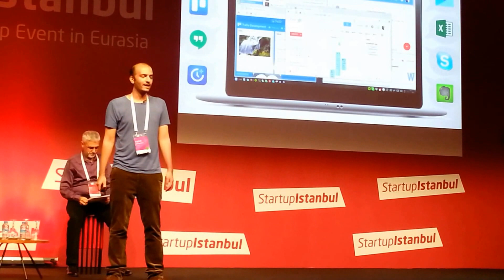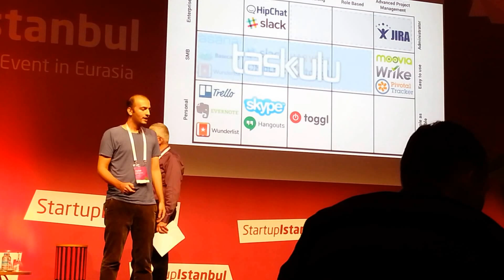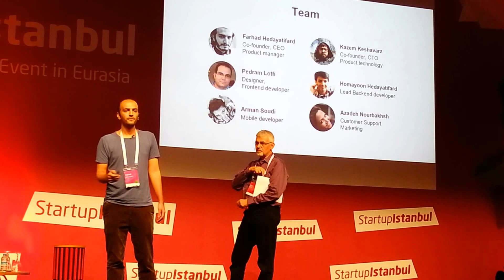Startup Istanbul 2015 Finalist Pitch: Taskulu (Iran)